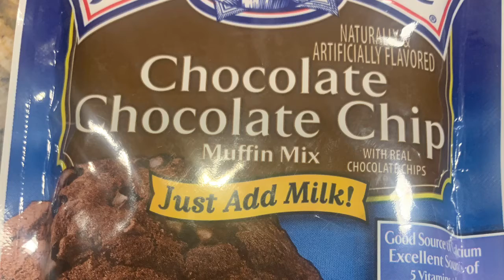Cooking with dad aka baking May 4,2020